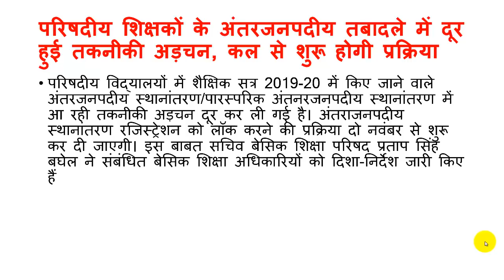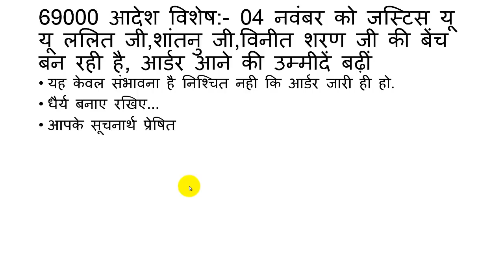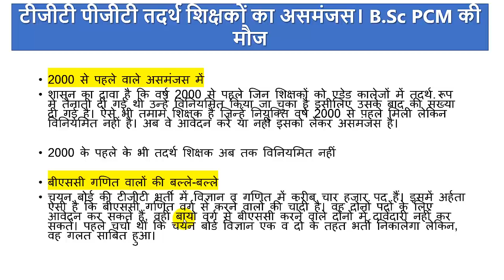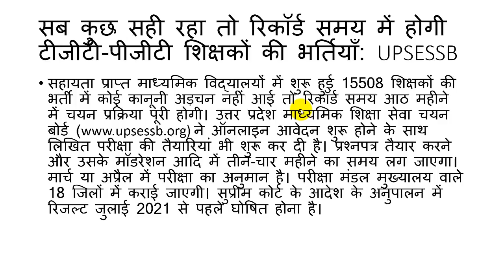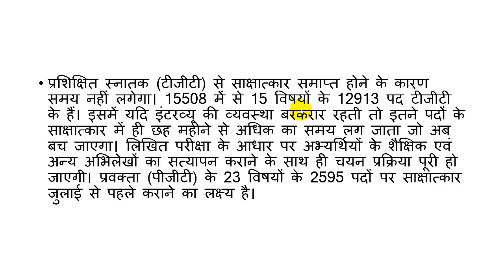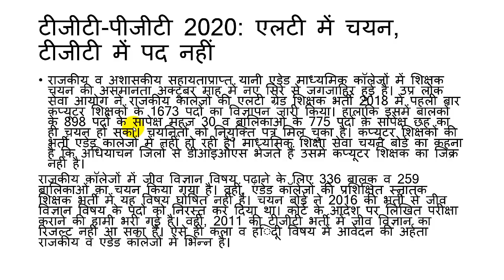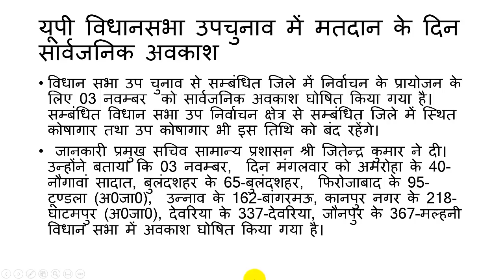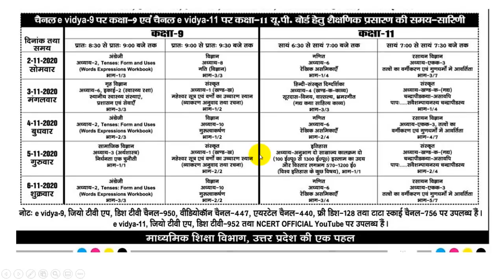1 November 2020 दैनिक रोजगार समाचार कब होगी TGT PGT EXAM 2020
1 November 2020  दैनिक रोजगार समाचार कब होगी TGT PGT EXAM 2020
69000 कटआफ का आर्डर कब आयेगा?- डेट...
UP TGT PGT 2020- परीक्षा कब होगी, परिणाम कब तक। आयोग जुट गया है तैयारी में.. संभावित परीक्षा कैलेन्डर जानिए
यूपी प्रधानाचार्य भर्ती का विज्ञापन अभी कुछ समय बाद आयेगा
तदर्थ शिक्षकों असमंजस में। बीएससी PCM की टीजीटी में मौज
एलटी ग्रेड में मिली नियुक्ति, टीजीटी में पद ही नही- कंप्यूटर, बायो
बायोलाजी के लिए अभी उम्मीद बाकी है
एसएससी एमटीएस का परिणाम जारी
परिषदीय शिक्षकों के स्थानान्तरण कार्यक्रम 2 नवंबर से शुरू
कक्षा 9,10,11 और 12 की पढ़ाई डीडी यूपी पर- टाईम टेबल देखिए